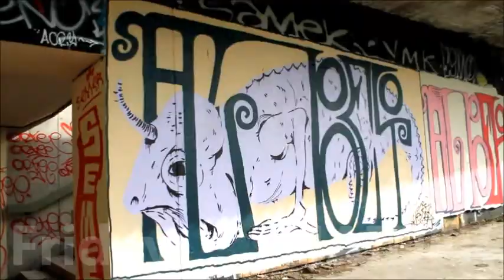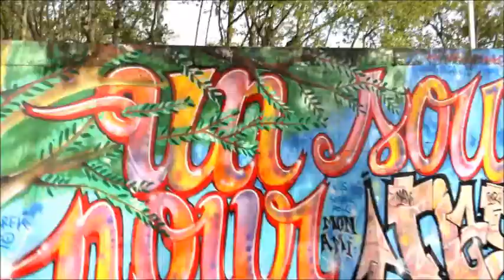Friday.By H.HAIDER.MADE in HAIDER.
By H.HAIDER.Friday.MADE in HAIDER.